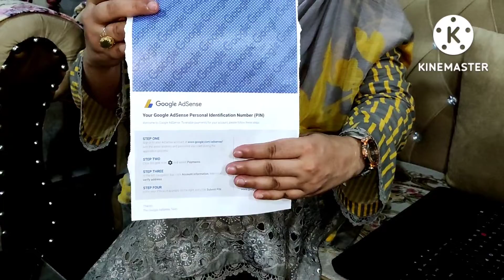Gud news|Galaxy beauty enhance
I'm on Instagram as @galaxybeautyenhance. Install the app to follow my photos and videos.